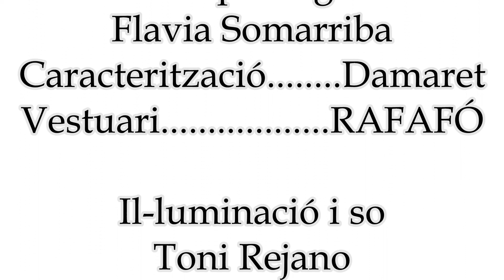Diàleg (Natalia Ginzburg) - Teatre de Sarrià - Sortdedau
De Natalia Ginzburg

Amb traducció de Meritxell Cucurella-Jorba
Interpreta: Sortdedau

Patètica resignació d’haver d’acceptar, sense possibilitat de segones oportunitats, la derrota. Això podria ser una síntesi d’aquesta obra. La derrota envers l’altre, i la derrota envers un mateix. En aquest text aparentment anodí  i inofensiu s’hi amaga allò tan difícil de dir: la veritat pura i dura. Escrita i estrenada el 1970.

Octubre, 2021. Teatre de Sarrià